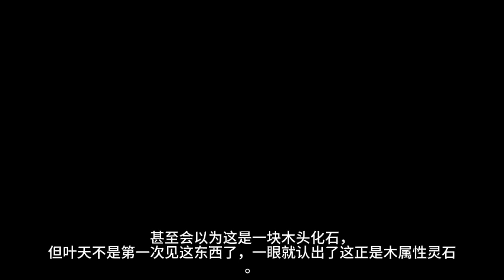《天才相师》第831~840集 有声小说 全本精校版 修真 仙侠 武侠 玄幻 都市 听书 完本